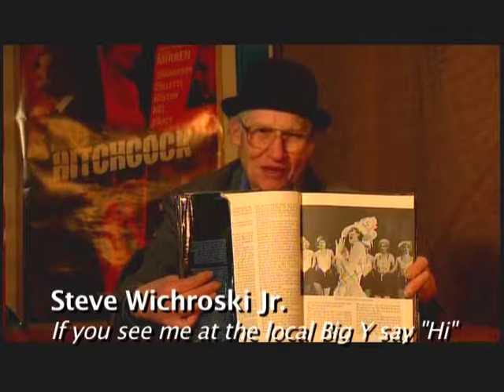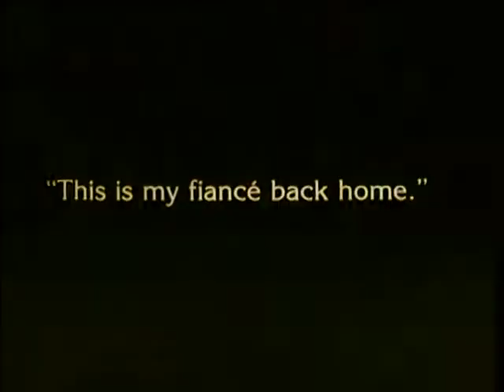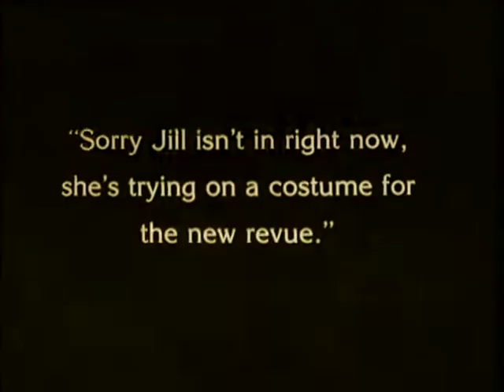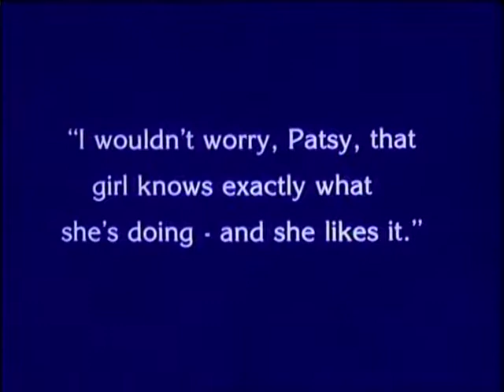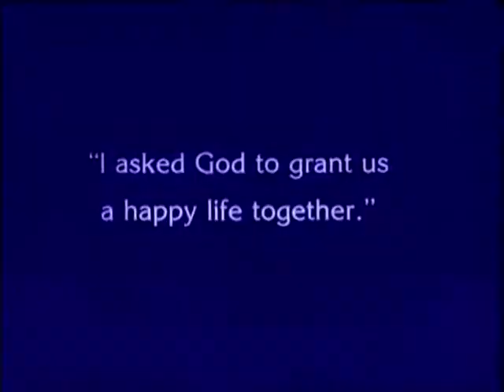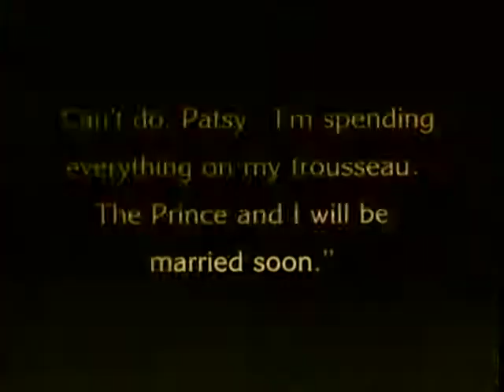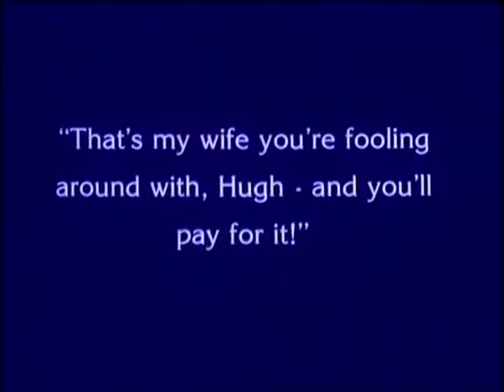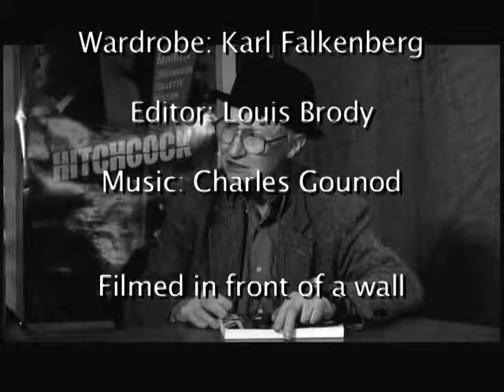The Alfred Hitchcock Cinema Ep21: The Pleasure Garden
The Pleasure Garden